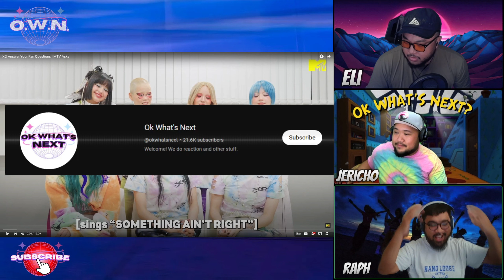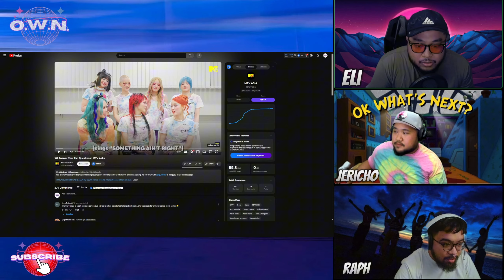XG Answer Your Fan Questions | MTV Asks - Reaction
Another great watch!

We don't make revenue on most of our reactions because of copyright.

Alphaz! HI! 👋